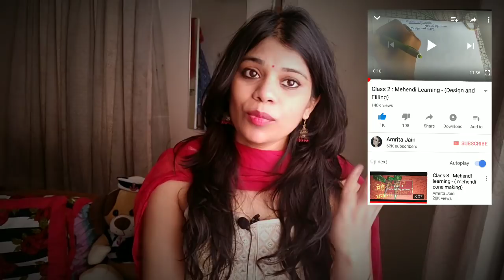My YouTube Journey & Some chit chat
Hi all,

Here is some chit chat with me so that you get to know me in person.

Let me know how do you like it

Good day!

Xoxo
Amrita